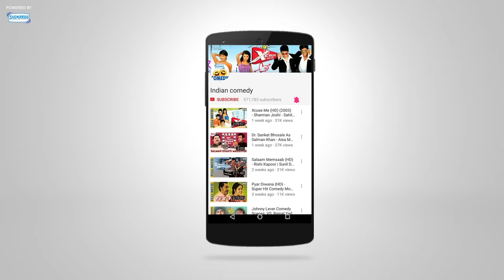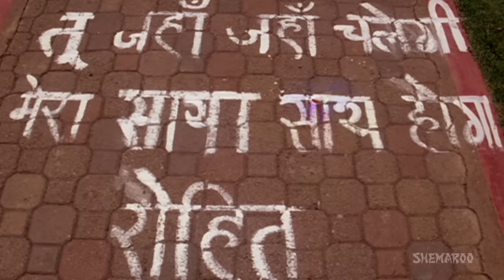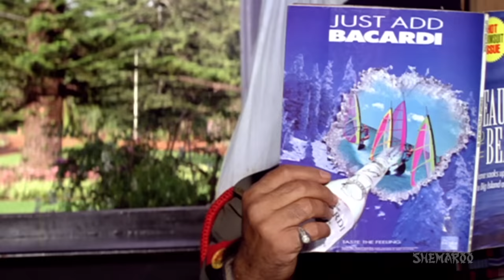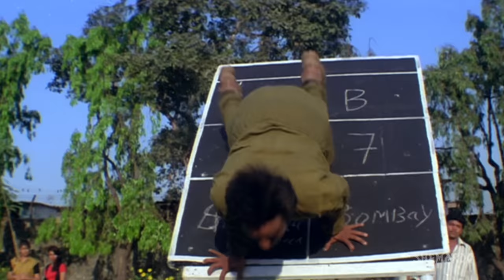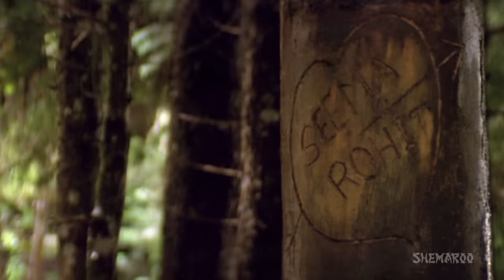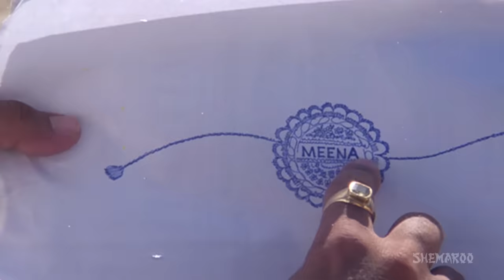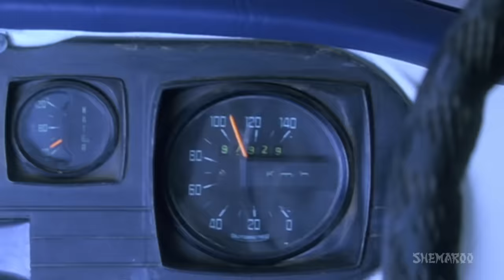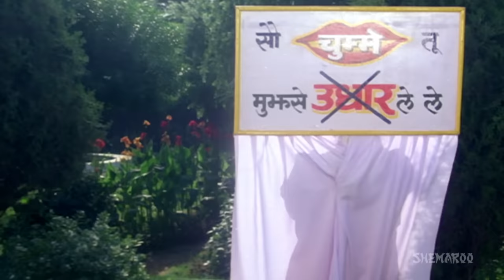Chhote Sarkar (1996)(HD) - Full Movie - Govinda - Shilpa Shetty - Superhit Bollywood Movie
Amar Saxena is a businessman, and the Managing Director of prestigious company. One day while leaving from a meeting, he meets a beggar named Jagmohan, who calls him Rohit, and asks him to return home to his ailing wife, Seema. Amar denies being Rohit, but feels sorry for him and gives him some money, which Jagmohan declines to accept. Curious at his refusal, Amar offers to help. He visits the hospital and gets to meet Seema, and ends up falling in love with her. The fact he does not know is that Jagmohan and Seema are plainclothes police officers, who have been assigned to incriminate him for the murder of Ram Kumar Saxena, Amar's uncle. Has Amar murdered his uncle?